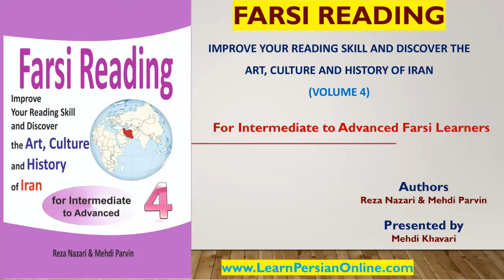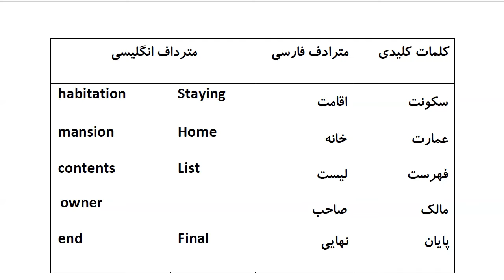Farsi Reading: For Intermediate to Advanced Farsi Learners: Book 4 - Lesson 10